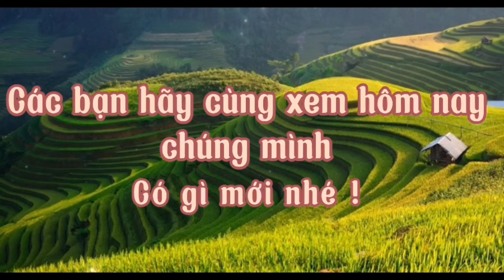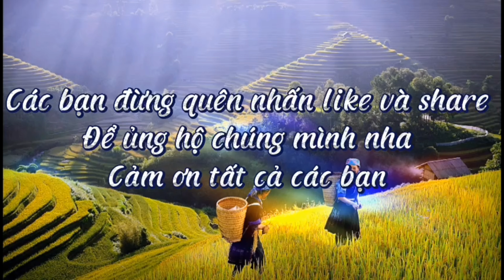Tổ ong cuối vụ sẽ như thế nào đây